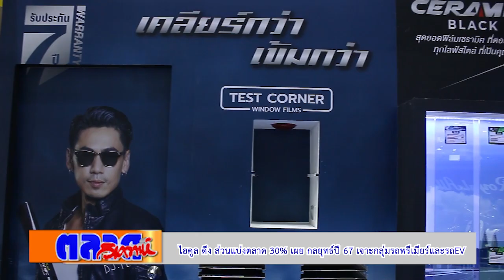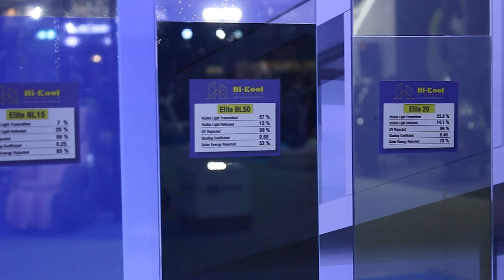ไฮคูล ดึง ส่วนแบ่งตลาด 30% เผย กลยุทธ์ปี 67 เจาะกลุ่มรถพรีเมียร์และรถEV